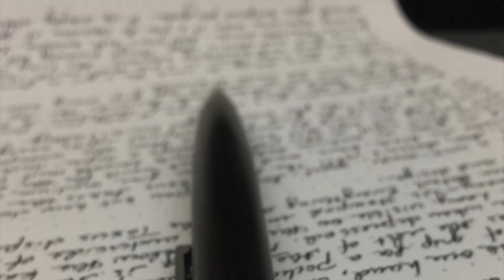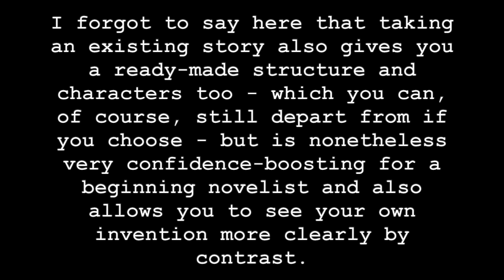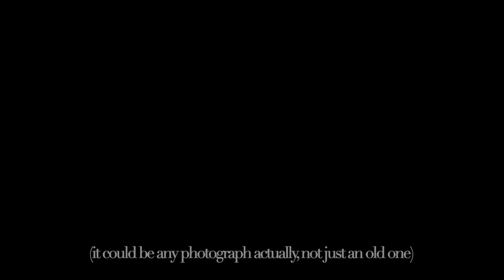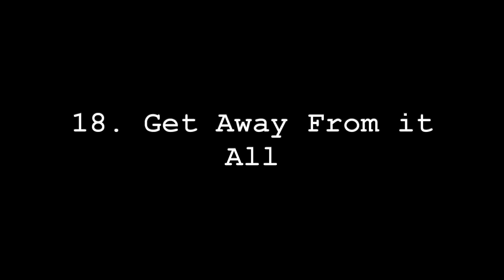23 Ways To Begin Writing a Novel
I put together 23 ways you can kick-start your imagination if you're desperate to write that novel but struggling to catch a thermal of inspiration. I'd love to hear your ideas on the creative process and what works for you.